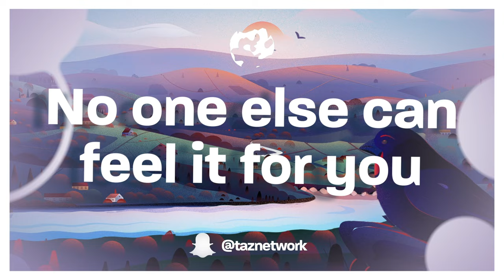Natasha Bedingfield - Unwritten (demotapes flip)